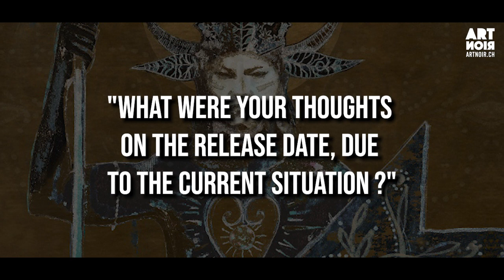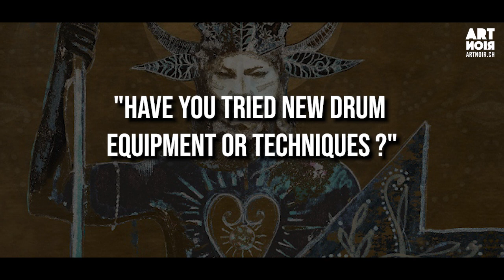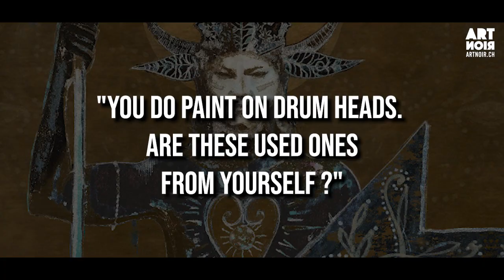Interview with Mario Duplantier from GOJIRA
ARTNOIR talks to Mario Duplantier - drummer for GOJIRA
Location: Biarritz (France) + Musigstöckli (Lützelflüh-Switzerland)

For ARTNOIR Musik Magazin:
Nicole Imhof: interview/cut/concertpictures
Micha Loosli: sound post production

Musik von GOJIRA aus dem Album «Fortitude» mit freundlicher Genehmigung von WARNER Records, Urheberrechtsinhaber WMG im Auftrag von Roadrunner Records zur Nutzung freigegeben